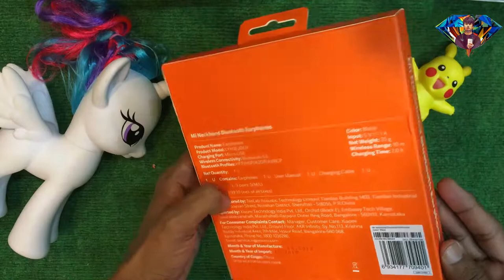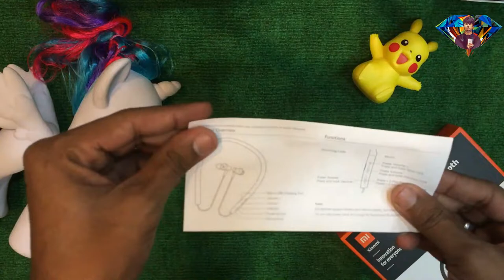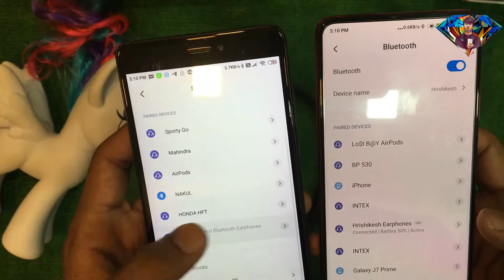mi neckband bluetooth earphones Unboxing aur Full Review 1 issue ! Giveaway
In this video, we are reviewing the Xiaomi Mi Bluetooth Neckband Earphones.Aaj is Video me humlog Unboxing aur Full Review karenge Xiaomi ke Bluetooth Neckband Earphones ki Jinki Price 1599/- Rs.

sath hi aj ke iss video me ham iss earphone ka giveaway karne wale he

Are we friends on Facebook? (I am always active, almost)
If You Happy to See my Video so please ?